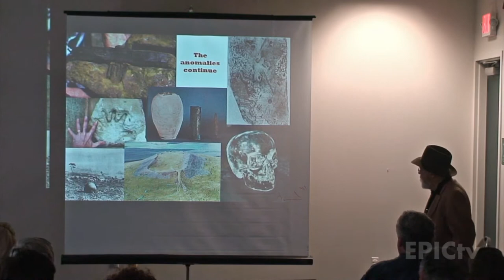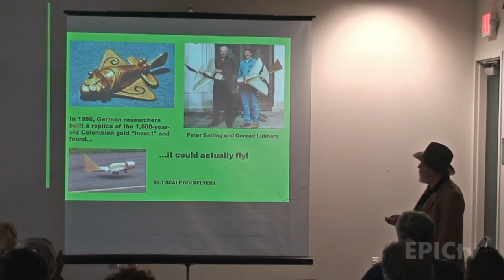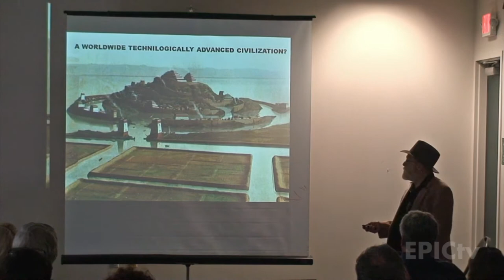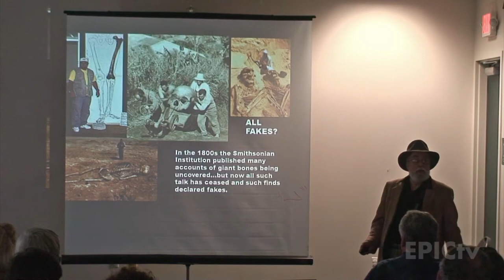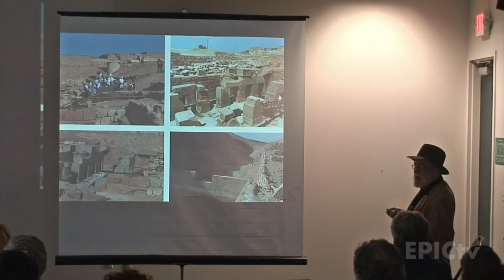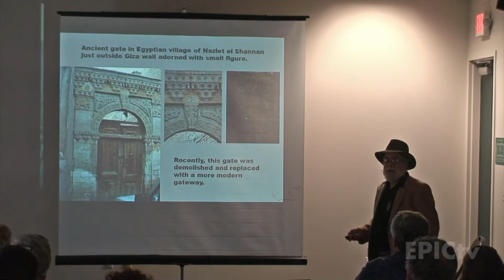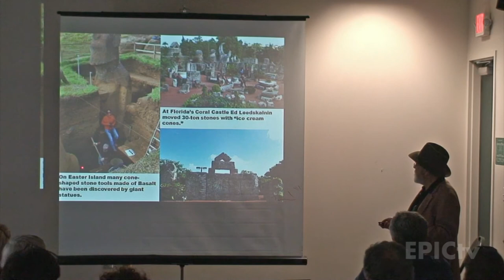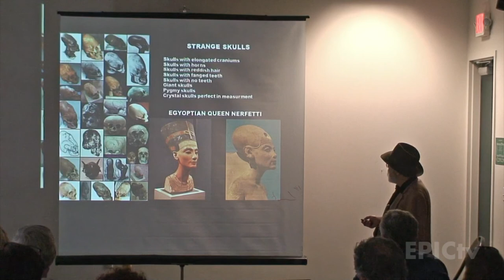Jim Marrs: Our Occulted History PART 2